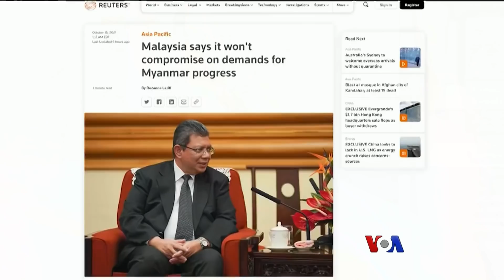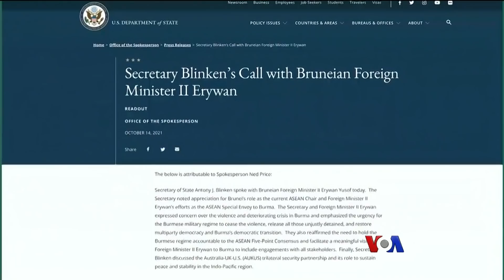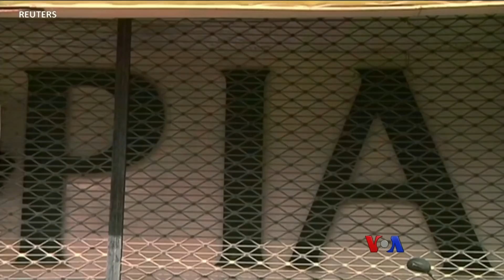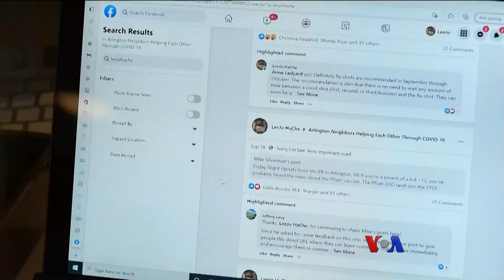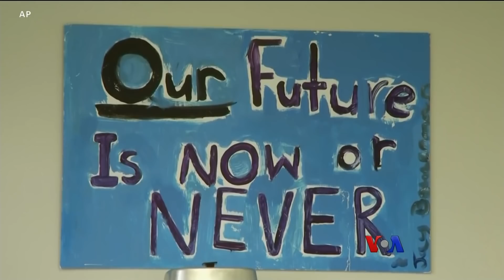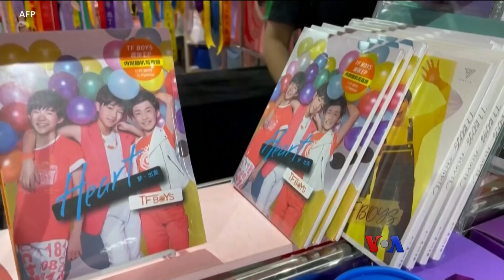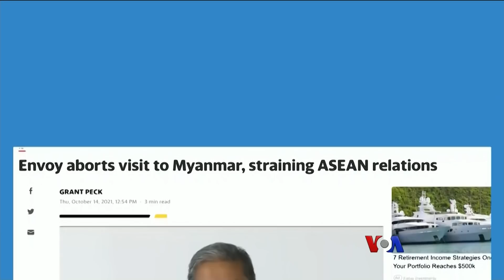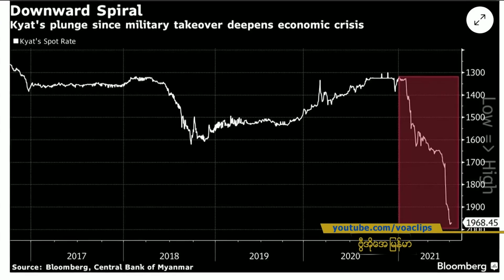ေန႔စဥ္ တီဗီြသတင္းလႊာ (၁၀-၁၅-၂၀၂၁)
အာဆီယံ ထိပ္သီးေဆြးေႏြးပြဲမွာ ျမန္မာစစ္ေကာင္စီ အႀကီးအကဲကို ဖိတ္ၾကားေရး ျမန္မာ့ႏိုင္ငံေရး အေျခအေနေပၚမူတည္၊ ျမန္မာႏိုင္ငံကို သြားတဲ့အခါ သက္ဆိုင္သူ အားလုံးနဲ႔ေတြ႔ခြင့္ရေရး အာဆီယံ အထူးကိုယ္စားလွယ္နဲ႔ အေမရိကန္ ႏိုင္ငံျခားေရး၀န္ႀကီး ဖုံးဆက္ေဆြးေႏြး…စတဲ့ ေနာက္ဆံုးရသတင္းေတြနဲ႔အပတ္စဥ္ေဆာင္းပါးေတြ စုစည္းတင္ျပထားပါတယ္။